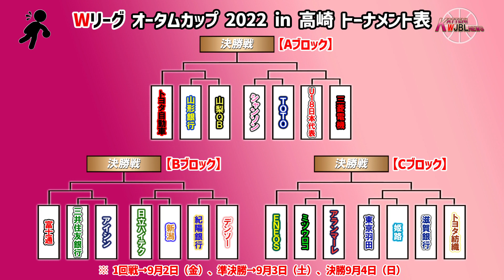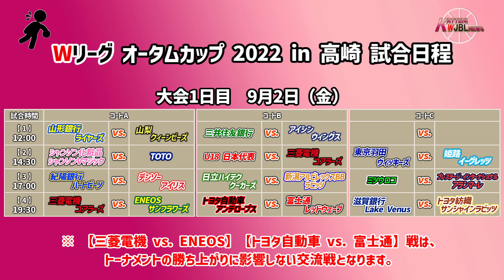【Wリーグ】#189 Wリーグ オータムカップ 2022 in 高崎 対戦カード【KATTENI WJBL news】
Wリーグ オータムカップ 2022 in 高崎 対戦カードについての動画になります。

【BGM、効果音】